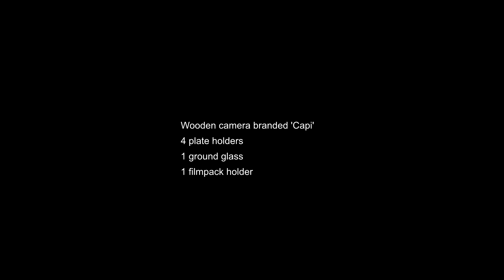Wooden photocamera (Capi) - aprox. 1910 (sold)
Capi (formerly Ivens & Co ) from Amsterdam, the Netherlands imported photocameras from several manufacturers. I don't know who made this one. My guess is it was made between 1900 and 1910. It has a Carl Zeiss Jena Tessar 1:4.5 f-15cm lens. The shutter doesn't go smoothly, hangs on one side, needs servicing. Otherwise a very nice camera.
(Sold)